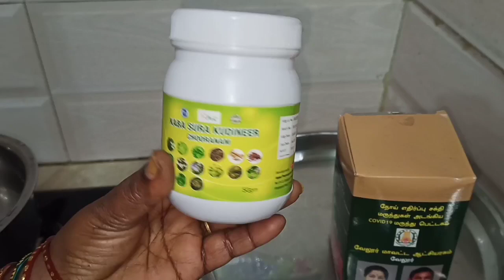கபசுர குடிநீர் முழு விளக்கம் - Kabasura Kudineer benefits in tamil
Turmeric Neem Water Natural antibiotic | மஞ்சள் வேப்பிலை தண்ணீர் இயற்கை கிருமினாசினி

Ginger Lemon Water | அசரவைக்கும் எலுமிச்சை இஞ்சி வைத்தியம் | ginger lemon honey tea detox

Palm Oil / ரேஷன் கடை ஆயில் அப்படியே use பண்ணாம இந்தமாரி பண்ணிட்டு use பண்ணுங்க /ration oil

How to Clean Silver Items At Home in tamil | Easy Way to Clean Silver Items at Home in tamil